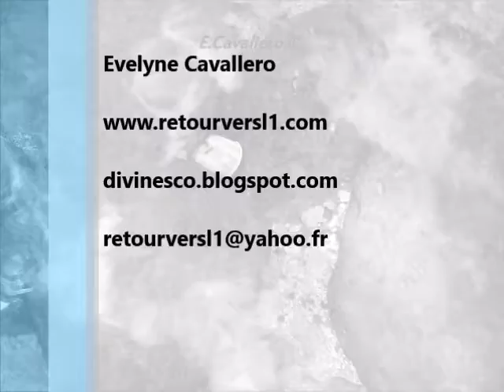Le mode de communication des ondines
Je partage ici avec vous un ensemble de photos numériques qui révèlent un mode de communication avec les ondines et les esprits de la nature : la photo
Laisser voyager votre imagination et ouvrer votre cœur ! A savourer et à partager